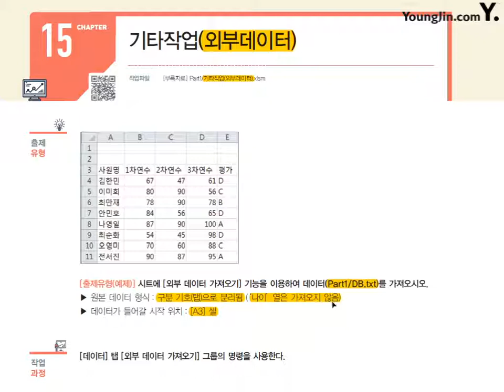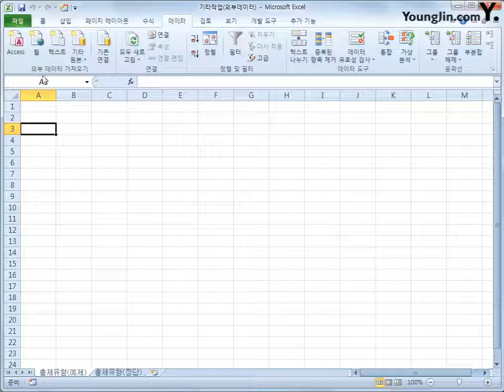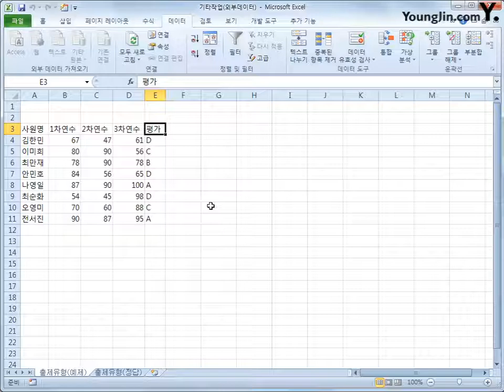기타작업(외부데이터)